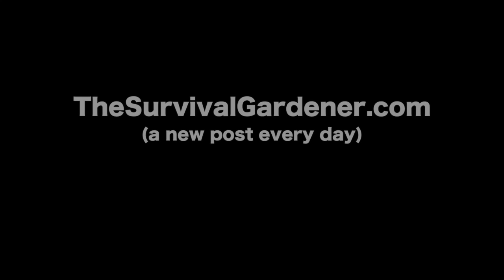Why Do You Have to Weed? (Look at the difference between these two areas!)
Weeding isn't just aesthetic. When you pull weeds, you reduce the competition for resources in your garden.

I accidentally created a demonstration of this when I weeded part of a container garden, then left the rest unweeded. This is about two weeks later. Look at the difference weeding makes!

Weed your garden and your plants will do better. The different in size between the weeded and unweeded portions is significant. Pretty neat to see.